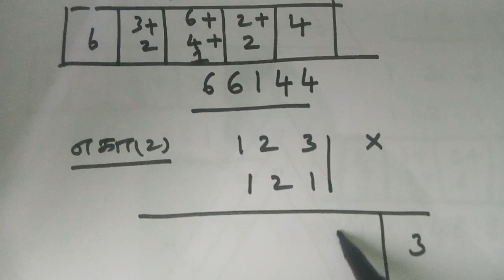Multiplication by vertically and crosswise|3digit Numbers|K.Thirumurugan| Vedic Mathematics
வேதிக் முறையில் குறுக்கு மற்றும் நிலைக்குத்து என்ற சூத்திரத்தின் அடிப்படையில் 3 இலக்க எண்களின் பெருக்கல்.